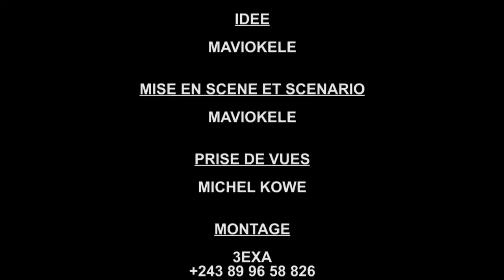GAG CONGOLAIS 2020: 8 CODES PONA NOËL avec Maviokele, Fanny, Liyanzi, Plus, Balox, Aminata, Bolasie.